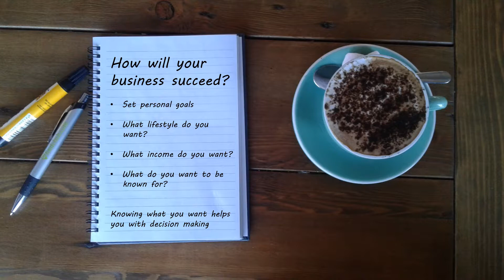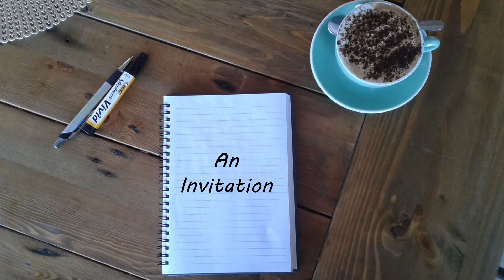Goalsetting - introduction to free business startup course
This video serves as the introduction to the free business startup course offered by ENC